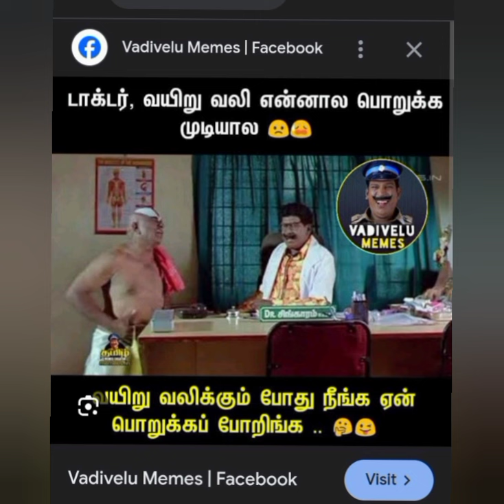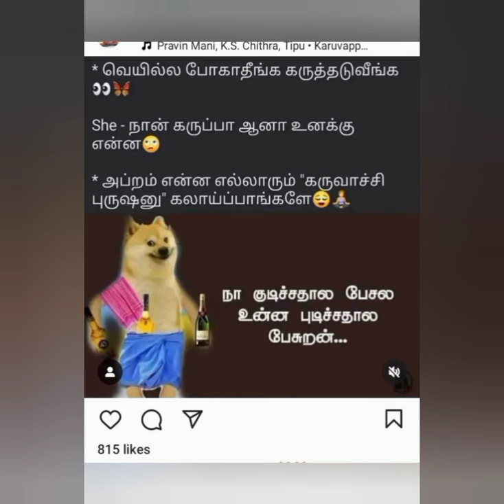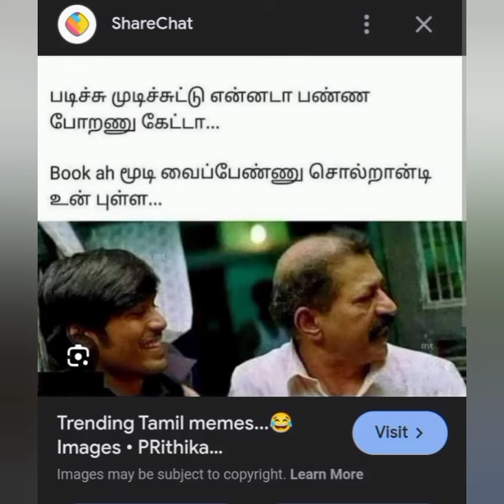Tamil funny memes memes trending memes